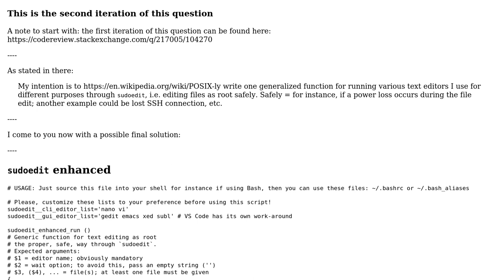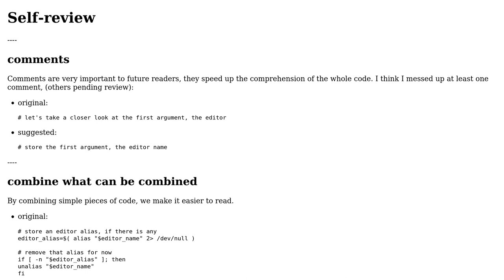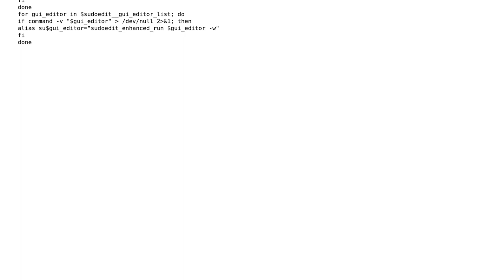Editing system files in Linux (as root) with GUI and CLI text editors #2 (2 Solutions!!)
Editing system files in Linux (as root) with GUI and CLI text editors #2

With thanks & praise to God, and with thanks to the many people who have made this project possible! | Content (except music & images) licensed under CC BY-SA | Music | Images & others | With thanks to user Toby Speight user LinuxSecurityFreak and the Stack Exchange Network Trademarks are property of their respective owners. You are responsible for your own actions.